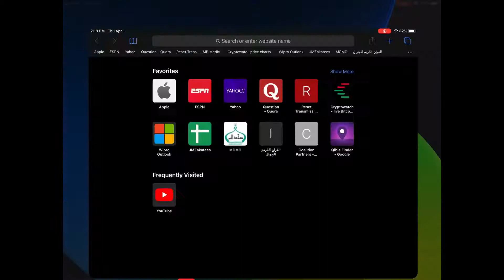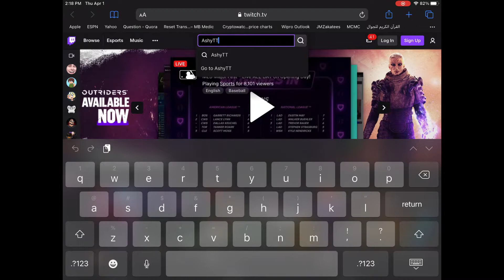Playing The New Arsenal Update (April Fools!) Purple Team